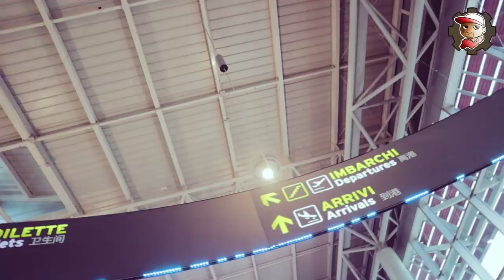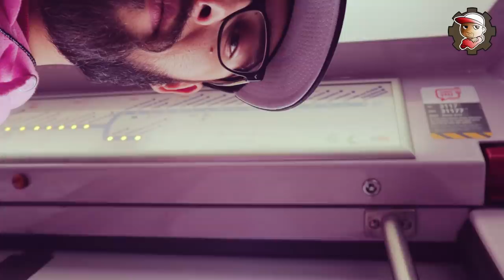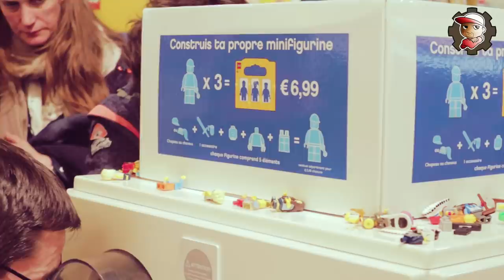IL PRIMO VOLO DI MIO FIGLIO!! - Vacanza SPECIALE a Parigi - PEO 22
ElectricTopi racconta insieme al padre, ovvero me, il suo primo volo in aereo e la sua vacanza a Parigi! Si, proprio in contemporanea all'incendio di Notre Dame :(
Prossimamente, la seconda tappa del nostro viaggio.

MY GEAR